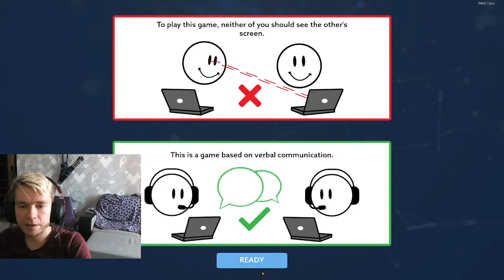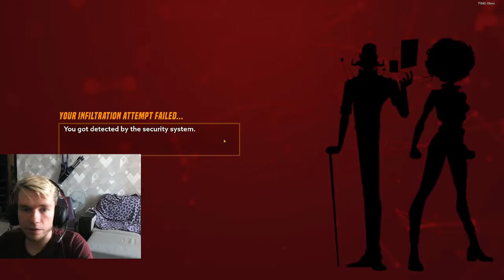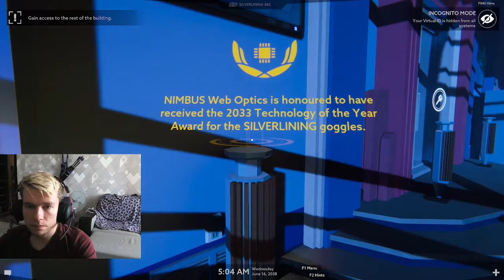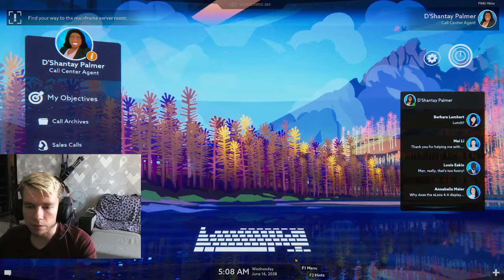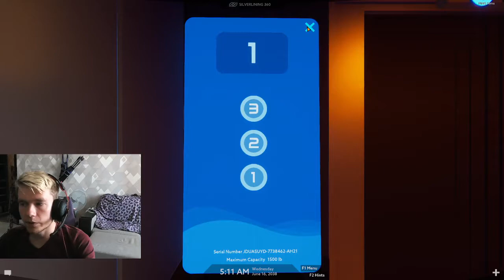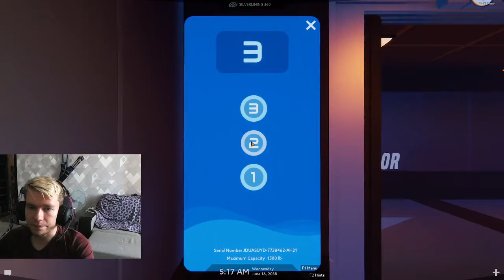Operation Tango - Agent [1/3]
Missions 1, 2, 3.